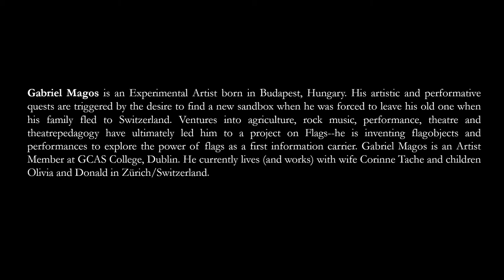Episode 25 | Flags and Performances | with Gabriel Magos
Gabriel Magos is an Experimental Artist born in Budapest, Hungary. His artistic and performative quests are triggered by the desire to find a new sandbox when he was forced to leave his old one when his family fled to Switzerland. Ventures into agriculture, rock music, performance, theatre and theatrepedagogy have ultimately led him to a project on Flags--he is inventing flagobjects and performances to explore the power of flags as a first information carrier. Gabriel Magos is an Artist Member at GCAS College, Dublin. He currently lives (and works) with wife Corinne Tache and children Olivia and Donald in Zürich/Switzerland.